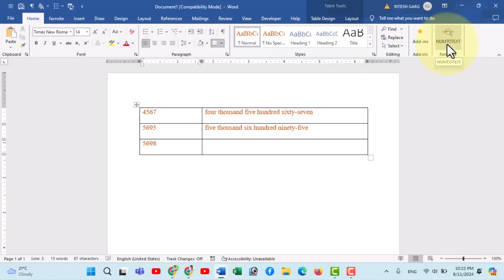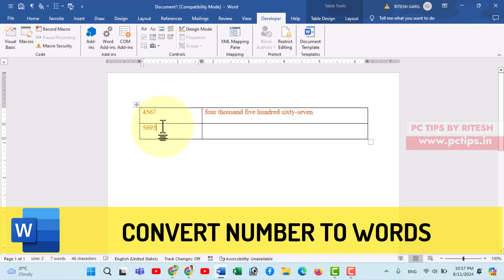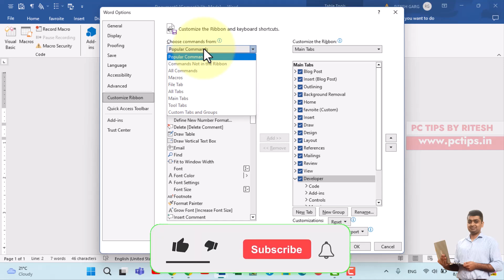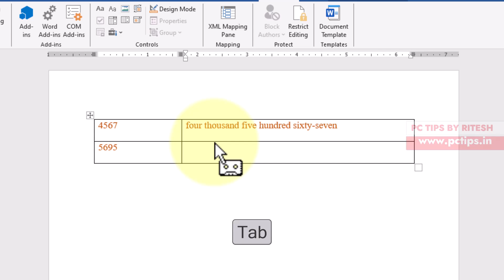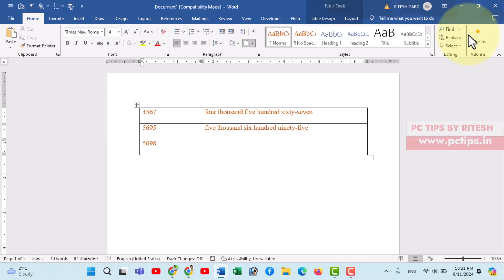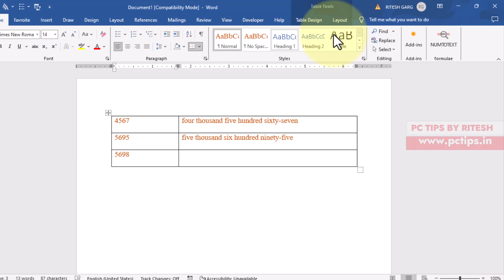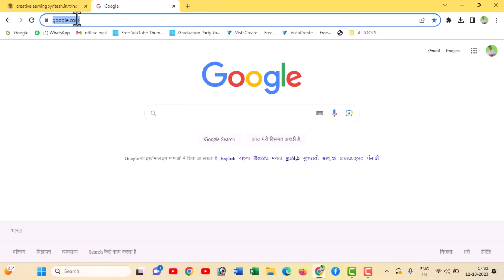CONVERT NUMBER TO TEXT USING MACROS IN MS WORD || NUMBER TO WORDS IN MS WORD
Aaj ki video main hums seekehge ki aap ms word main macros ki madad se kaise kisi bhi number to text main  convert kar sakte hai automatically single click ki madad se , aap ms word main formulae ki madad se apne number ko text main convert kar sakte hai easily.
aaj hum seekehge formulae kaise lagaye ms word main, word ko text main kaise convert kare, number to words in ms word, macros in ms word, adding button in ribbon in ms word etc .